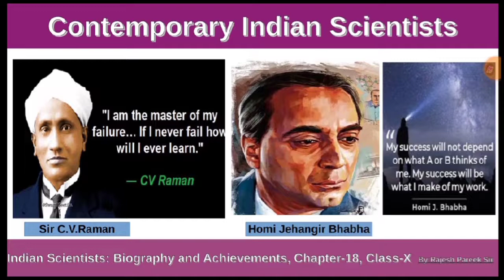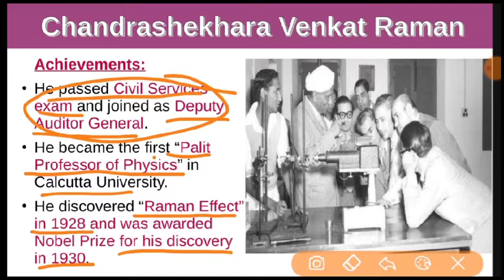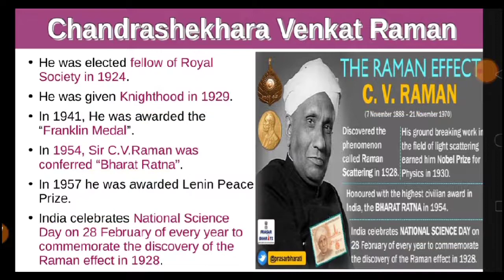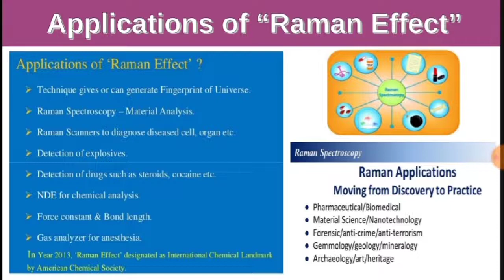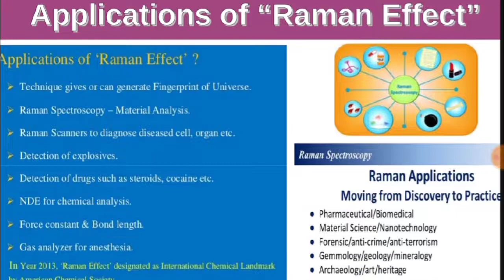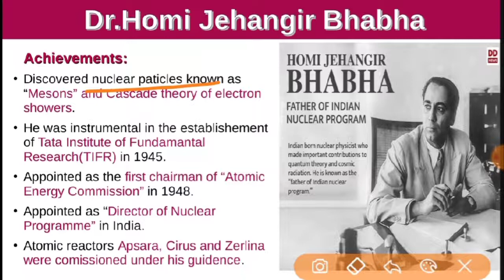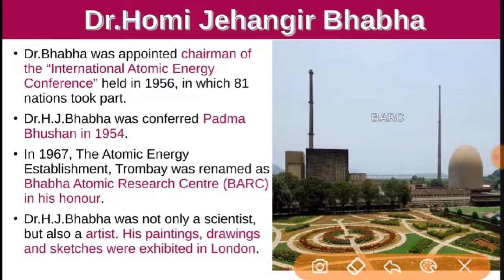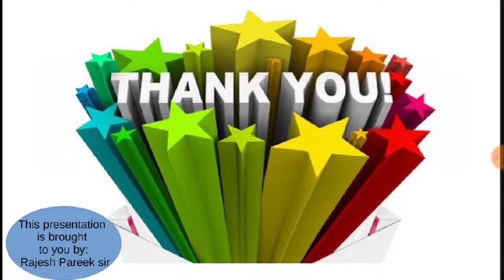Contemporary Indian Scientists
Indian Scientists: Biography and Achievements, Chapter-18, Class X, Science.